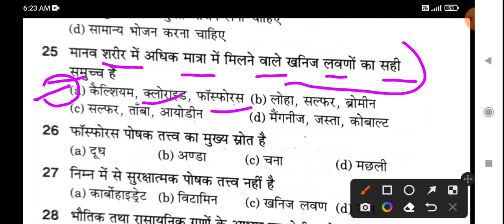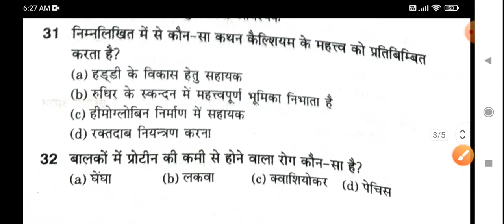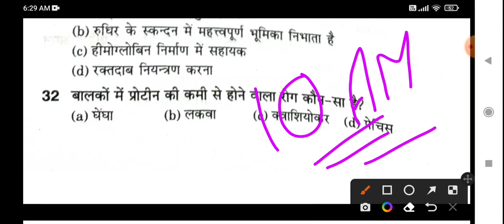Home Science UP TGT, UP PGT Exam Practice Set-8